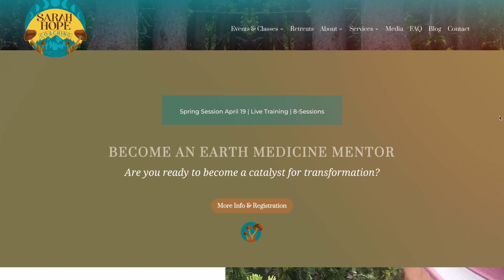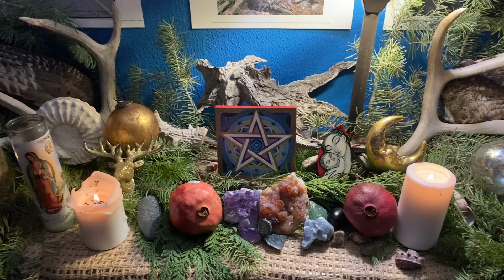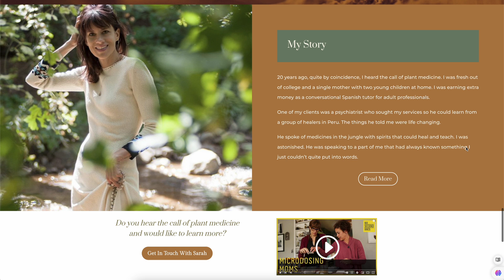Sara Hope Coaching on CNTV ©2024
Guest:  Sara Hope
Location: Colorado Springs
NOW Broadcasting on ROKU-
Search for The Best of the Nation.

discovering what it takes to be
"The Best of" in this industry.